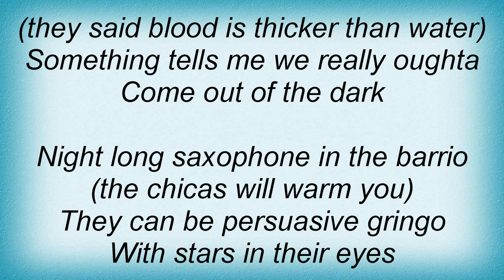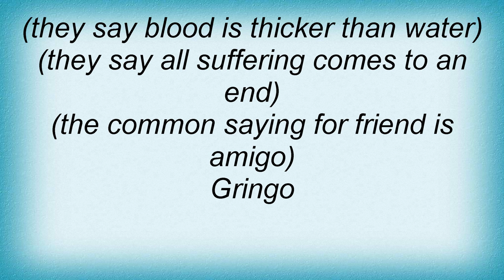Little Feat - Gringo Lyrics